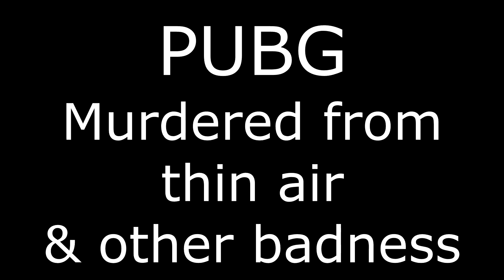PUBG - Deaths and general badness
A brief compilation of surprise deaths, or some other badness by me and my teammates